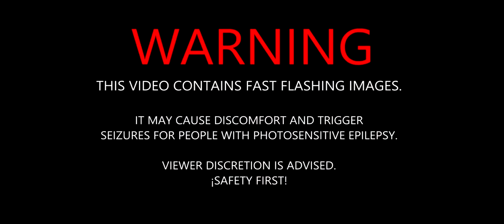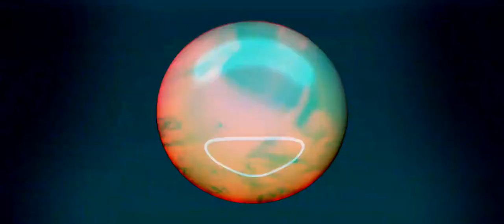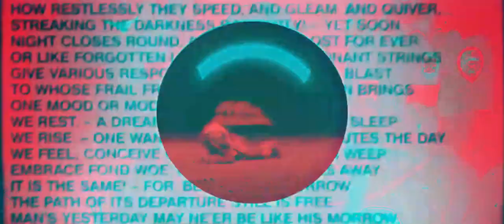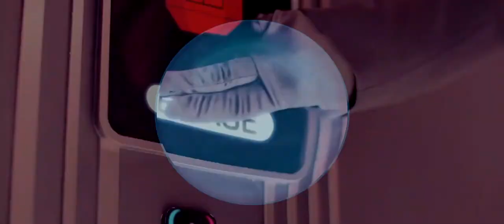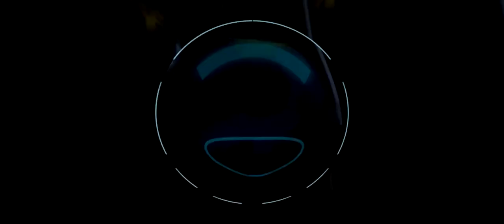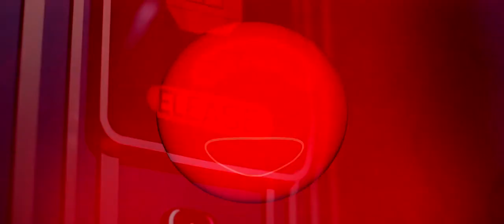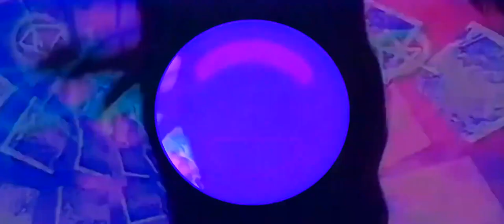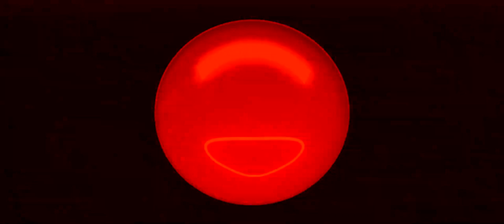CIRCUIT DARK MELODIC: TOSXKY HALLOWEEN 2020 [Re-Upload]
💰 You can support me in Paypal, to continue making more videos
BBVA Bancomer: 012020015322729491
Aquí puedes apoyarme para seguir haciendo contenido

💬Comenta que remixes te gustaría subiéramos al canal.